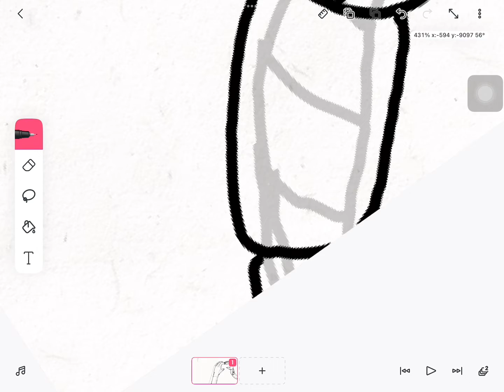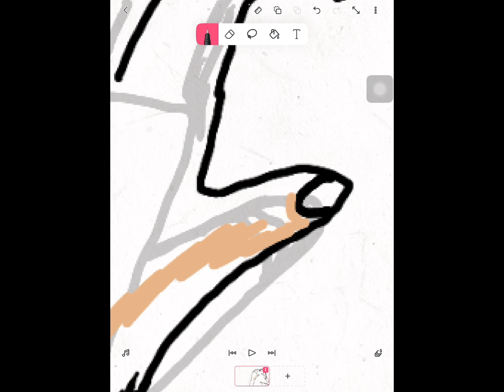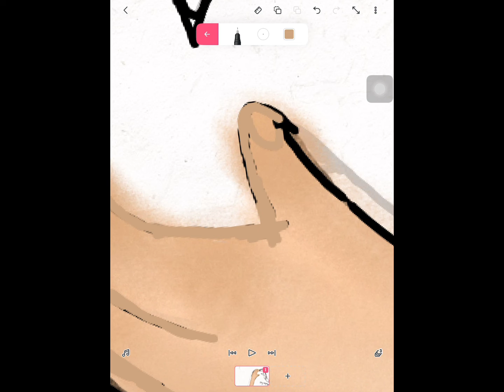Draw speed paint “my supper star”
App did I used
FlipaClip = for drawing
Goggle = for searching color’s
Capcut = make vids